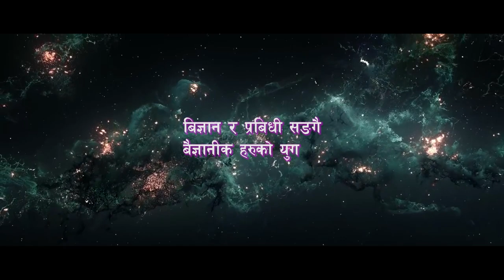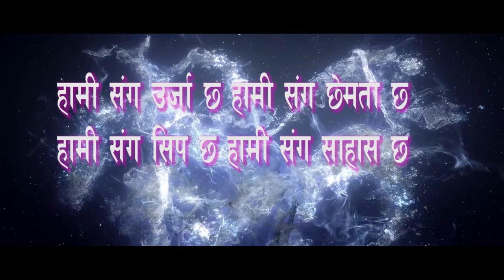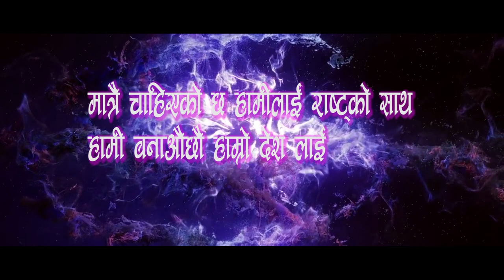रोल्पामा भेटिए जहाज बनाउने विद्यार्थी jhankar budhga magar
परिवर्तन गाउपलिका ३ नम्बर वडा इरिवाङ थुनी ढबाङ्ग बाल  शिक्षा बिद्यालयमा १० कलासमा अध्ययनरत सुनिल बिकले आफ्नै सिपकला distric rolpa 3 wada irwang 10 kalass student sunil bk paraktical is helikaptar and eyropelen प्रयोग गरेर यि सामाग्री निर्माण तथा आबिस्कार गरेका छन आफ्नो घरको आर्थिक अवस्था ज्यादै नाजुक हुँदाहुँदै पनि यती सम्म गरेको रोल्पा मा पहिलो नै होला सबै हेर्नु हुने दर्शक शुभ चिन्तक ले यो भिडियो र च्यानल लाई लाइक सस्क्राइब र सेहेर गर्न न भुल्नु होला